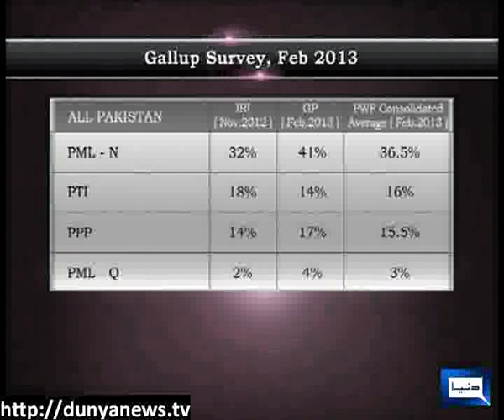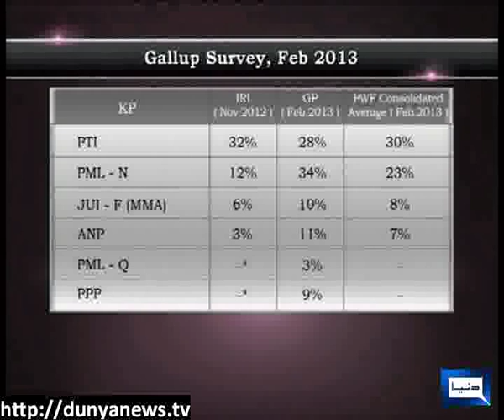Dunya News - Yaqeen - 06-03-2013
Saifuddin Khosa, Inamulah Niazi, Marvi memon Joins Sana Bucha to Discuss Pml(n) popularity and much more...